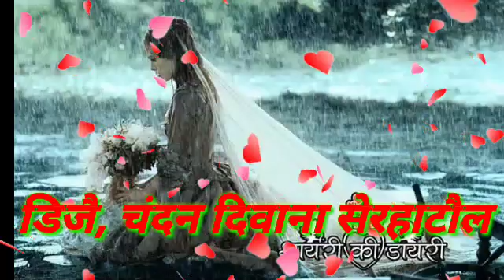DJ remix 2019 ka , , डिजै, चंदन दिवाना, सेरहाटौल कलेज(1)